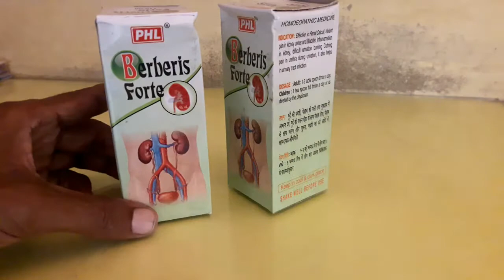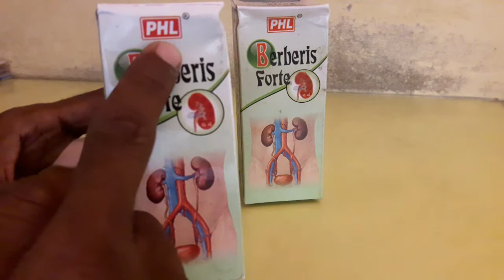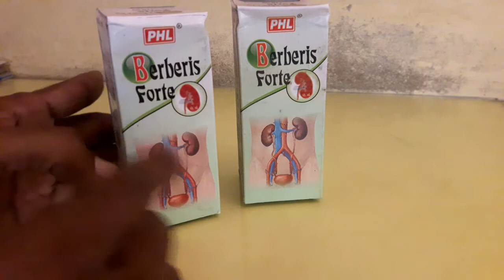U.T.I. Infection ko kaise door kare । गुर्दे की सूजन का इलाज । पेशाब की जलन दूर करने के उपाय ।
लीवर की बीमारियों को जड़ से खत्म करेगा ये पौधा मात्र 3 दिन में। घरेलू इलाज । हिंदी में ।

दोस्तों नमस्कार
 आपका स्वागत है हमारे SabRang Ayurved चैनल मे । इस चैनल के माध्यम से में आपको बहुत सारे रोगों की जानकारी और उनके उपाय समय समय पर देता रहूंगा । आप मेरे whatsaap no. 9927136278 पर भी
संपर्क कर सकते है plz.call na करें ।

पीपल के पेड़ के पत्ते से Asthma, सांस फूलने को 2 मिनट में खत्म करें। पीपल के पेड़ के फायदे।

आम के पत्ते से हाई ब्लड प्रेशर को तुरंत कंट्रोल करें । Diet for High Blood Pressure । High bp

गंजेपन का इलाज, शरीर में थकावट को दूर करें छोटा धतूरा से। कुत्ता घास के फायदे । Chota dhatura ke fayde.

10 घोड़ों जैसी मर्दाना ताकत दस दस स्त्रियों को कर दोगे संतुष्ट mardana takat ke liye gharelu nuskhe

ये लाखो का पौधा है जिसे आप बेकार समझ कर नजर अंदाज कर देते हो। जाने इस पौधे के बारे मैं ।

छोटे छोटे बच्चों के दाड़ दात नहीं निकल रहे । तो Use करे इस Product को । Sabrang Ayurved

Aqui Plus चेहरे के कील मुंहासों को करे खत्म ।मात्र 7 दिन में। in hindi । Sabrang Ayurved

आँखों की समस्या का उपचार | आंखो में थकावट दूर करने का घरेलू उपाय। हिंदी में । Sabrang Ayurved

How to get eid of  Kidney Stone
How to get rid of  UTI Infection
How to cure Urine infection
पेशाब रोग का इलाज
मूत्र की जलन दूर करने के घरेलू उपाय।
पेशाब में जलन होने पर क्या करें

Sabrang Ayurved

Sabrang Ayurveda